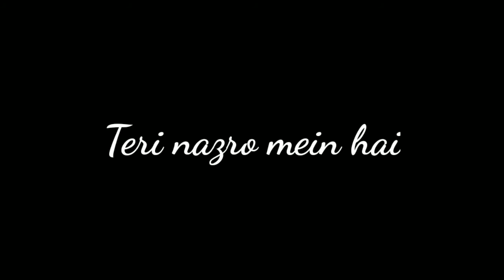Agar tum sath ho WhatsApp status lyrics|Lyrical Lines